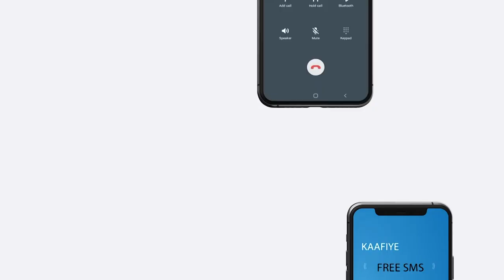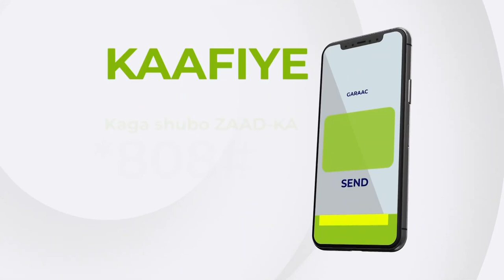Shacabka Muqdisho ayaa aragti kala duwan ka bixiyey Sababta isku soo beegtay Safarka Rooble